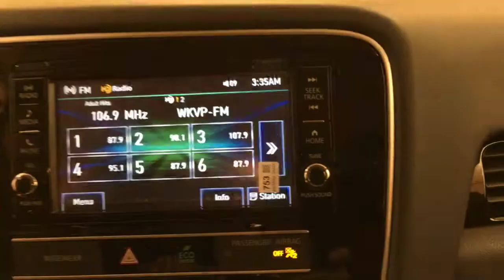2019 | Mitsubishi Outlander ES | MEDIA SCREEN REAR CAMERA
This 2019 Mitsubishi Outlander ES MEDIA SCREEN REAR CAMERA is proudly offered by Car Vision
Want more room? Want more style? This Mitsubishi Outlander is the vehicle for you. Based on the superb condition of this vehicle, along with the options and color, this Mitsubishi Outlander ES MEDIA SCREEN REAR CAMERA is sure to sell fast.

The 2019 Mitsubishi exterior is finished in a breathtaking Allooy Silver Metallic, while being complemented by such a gorgeous Black interior. This color combination is stunning and absolutely beautiful! There is no reason why you shouldn't buy this Mitsubishi Outlander ES MEDIA SCREEN REAR CAMERA. It is incomparable for the price and quality.